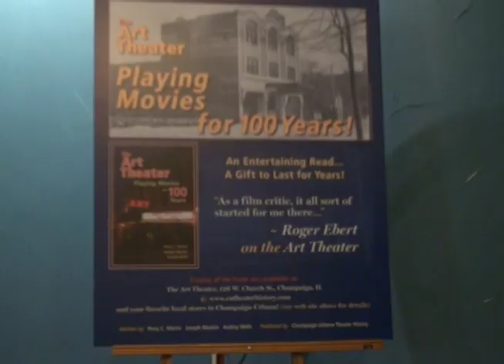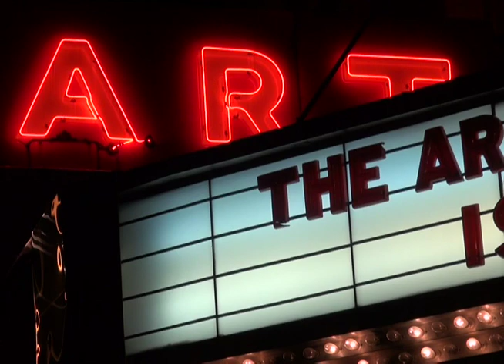Champaign's Art Theater Co-Op Turns 100 Jasmine Wright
Anchor Lead In:

One of the most historic buildings in Champaign had a birthday this week...  and let's just say... 100 has never looked so good.  Jasmine Wright has the story.

Take package:

Champaign's Art Theater Co-Op celebrated it's 100th year on Tuesday and over 100 people came out to celebrate.
(NAT SOUND)

The celebration was all engaging, featuring artistic cinema, a book sighing and an old Hollywood Costume contest. Theater Manager Austin McCann says so many transitions have happened over the last century, but the theater hasn't lost its soul.

"That's the curious thing about us, even though we've changed what kinds of movies we show and the atmosphere of the place in the last century, for the most part we've been the same thing the whole time."

By changes Austin means going from an Art Theater like today, to a Pornography Theater and back to an Art Cinema in the late 80's.

Formerly known as Park Theatre, the venue gained popularity due to their showing of Silent Hollywood Films. The theatre is now rapidly changing once again to keep up with the new digital times but there's some things that never change.

The theater has really changed projectionist Kendall Knox.

"It opened up my eyes to film as an art and not just as a business."

The Art Theater means more to Austin as well, changing his life for the better.

"Being in art house was just really reviving to me in some way it go my imagination going, I got to be thinking critically, and that was the pleasure I would see when I'm watching movies here."
Austin Mccann wants a real future for the cinema and for more people to get involved to make sure it lasts for another 100 years.

 "We're just wanting more people to be stakeholders in this project and them to see it as something that's necessary for out community. And if people start to like weirder movies to then you know, that's all the better for us."

The Art Theater is open everyday playing the unique films you can't catch in normal movie theaters.

For UI7 Newsbreak, I'm Jasmine Wright